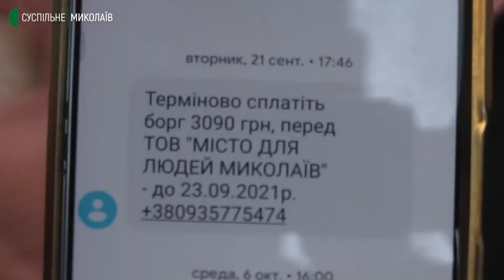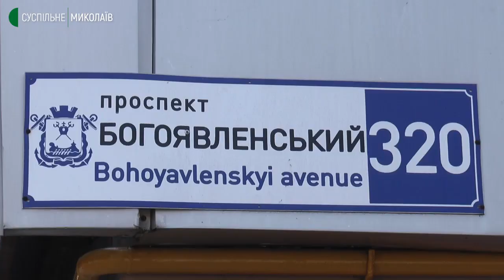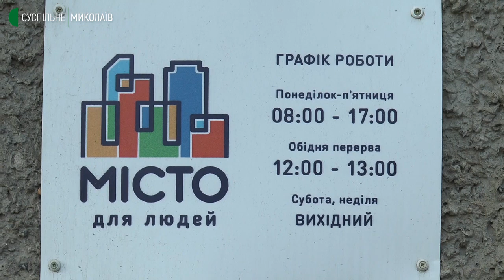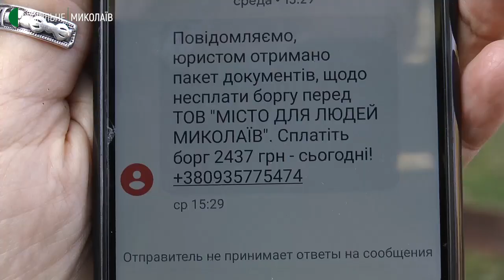Керуюча компанія "Місто для людей" надсилає платіжки абонентам, яких не обслуговує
У Миколаєві жителі будинку отримують повідомлення та телефонні дзвінки з вимогами сплатити борг керуючій компанії, яка не надає свої послуги за цією адресою вже два роки.

Авторка - Валентина Гурова, оператор - Юрій Руденко.